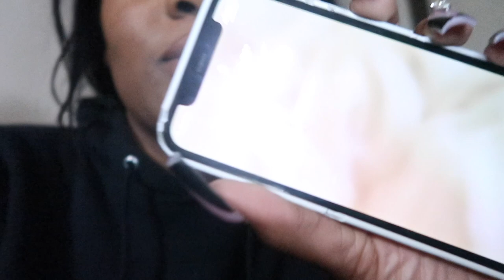WEEKLY VLOG :WE SAW DRAKE IN ATLANTA??? , Hoco in KY, am I moving????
S O C I A L S:
        S U B S C R I B E:
LETS GET TO 500!!!